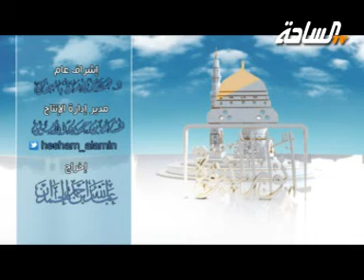أنوار النبوة الحلقة 9 د.عبدالوهاب الطريري د. سلمان العودة د. عبدالله القرشي